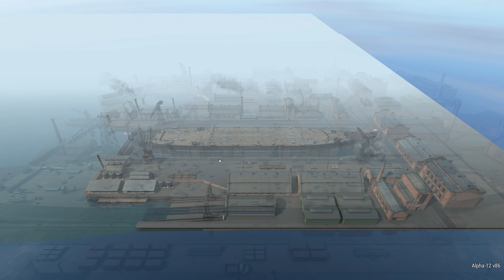Ultimate Admiral Dreadnoughts - Leyete Gulf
Not quite an Iowa class, but definately an 'inspired by' design. Small (for Ultimate Admiral), fast, deadly. All the equipment you could need. An nice realistic and balanced ship. One guess what the AI brings! This is going to be a tough one.

Want to submit your scenarios live just like this one? Shout at me in real time to keep my distance? Head over to twitch and follow me there and join in on Warship Wednesdays!

Captain of the 1st Company: Treefrog
Veteran Segeant: 1stplaceonion
Sergeant: Alerik Rahl
Veterans: Telemonian Dan, Sunless Sky Nova, Tuppy, Threadoflength, Darth Vendar, Jackychan97, MR Short.
Battle Siblings: nagebenfro, scurvekano, Ben Bruner.

And last but by no means least the YouTube channel Initiates!
J Andrew
Mordred Pendragon
King George 3rd